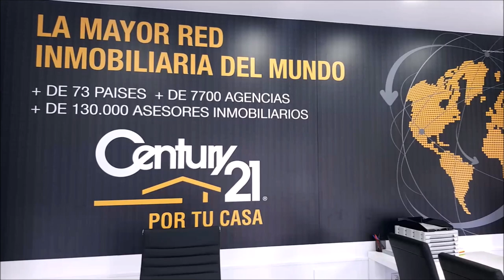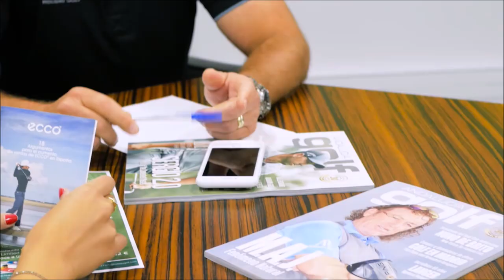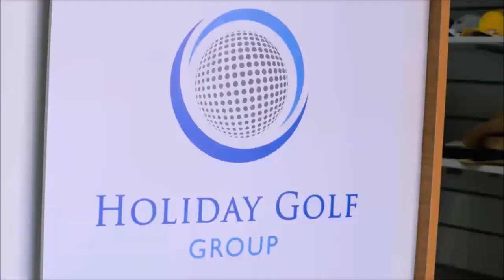228 SPORTS AND GOLF EDUARDO LUCENA JOSE MIGUEL FERNANDEZ Y MARIANO PUERTA DESDE GOLF POZOBLANCO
⛳ 📻📺 693
• 4 años emitiendo
• 5 canales, una radio online, más de 200 webs, 750.000 personas nos siguen, ven y oyen al mes
• EDUARDO LUCENA PRIMER TENIENTE DE ALCALDE AYUNTAMIENTO DE POZOBLANCO
Todos nuestros programas son
• Amenos
• Divertidos
• Vas a pasar un buen rato